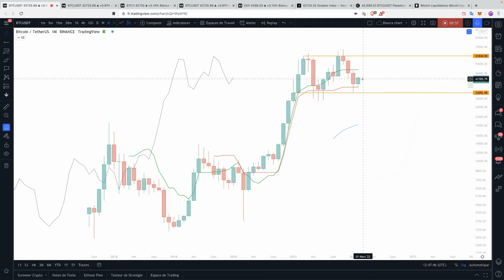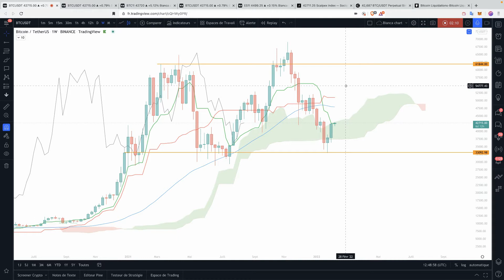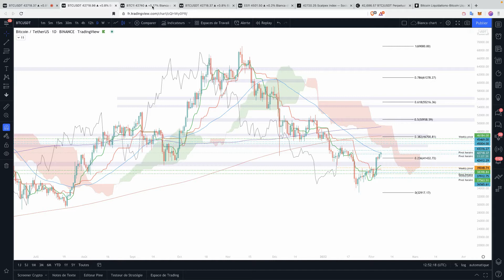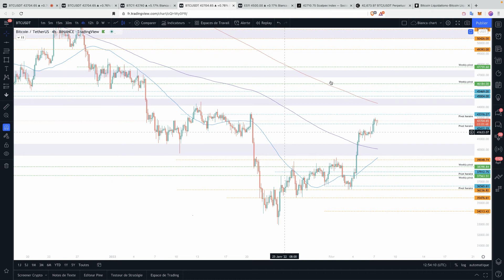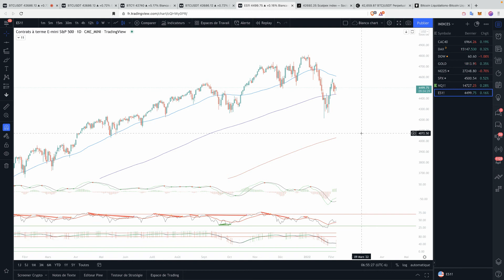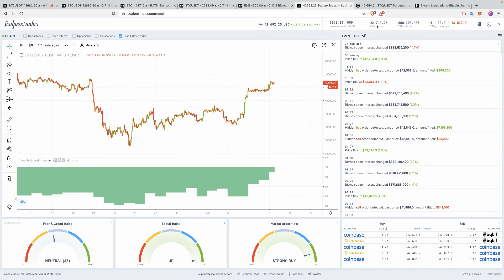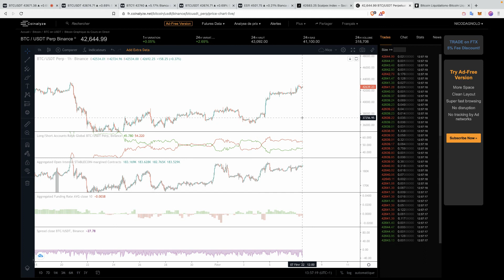$ BTC Météo du Bitcoin 07/02